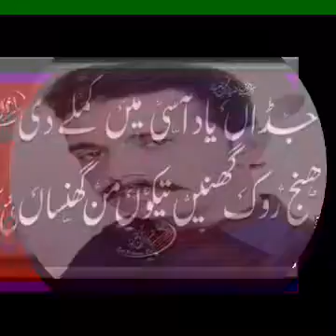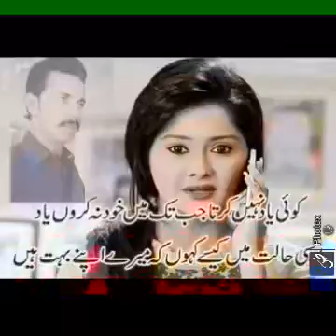Malik aftab as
Malik as